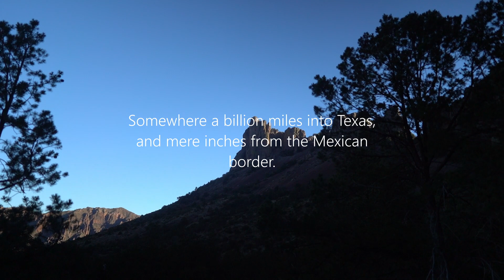Do Hard Things: The Documentary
A 21CD Films Production by Jonathan Val.

Follow three brothers as they road trip across central and southern USA, seeing a wide variety of beautiful landscapes and overcoming multiple difficulties.

Follow 21CD on Instagram @21cdfilms
Follow Jonathan Val on Instagram @thejonnyvalentine
Follow Aaron Neumann on Instagram @aj.neu
Follow Jonah Neumann on Instagram @jones_neu